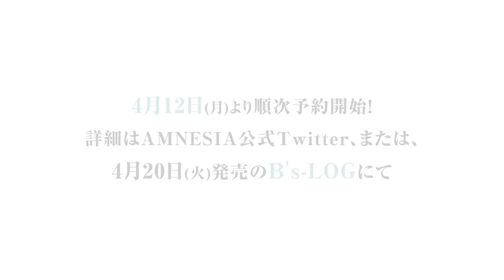「AMNESIA World for Nintendo Switch」イベントPV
2021年8月19日発売予定
Nintendo Switch「AMNESIA World for Nintendo Switch」
イベントPV

８月１日。
朝、目覚めた主人公は８月１日以前の記憶を『全て』失ってしまっていた。
そんな彼女の目の前に現れたのは、自身を『精霊』だと名乗る“青年”だった。

扉の向こう、可能性の入り口へ――

▼スタッフ
原画　　　　　　　　：花邑まい
ちびキャラ原画　　　：夏目ウタ